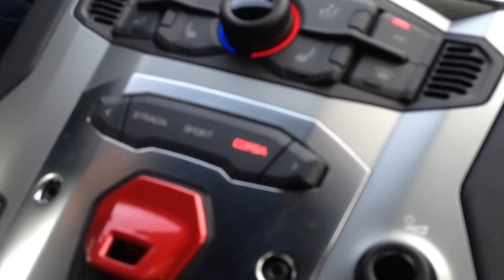320 km/h (200 mph) on German Autobahn - Lamborghini Aventador LP 700-4 - Ride,Acceleration,Sound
Awesome ride in a Lamborghini LP700 Aventador. Topspeed was 320km/h!